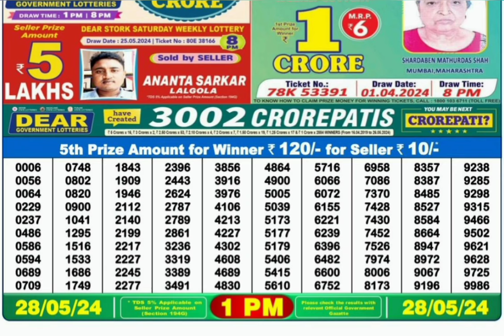Nagaland lottery result today 1pm 28/05/2024 - morning Nagaland State Lottery Result Pdf.